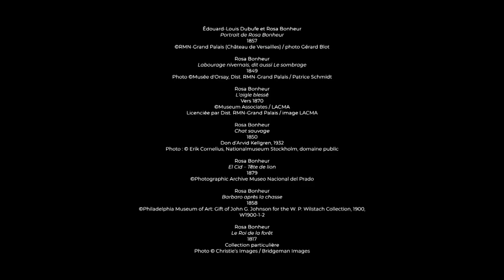ROSA BONHEUR - Bande annonce - FR/EN | Musée d'Orsay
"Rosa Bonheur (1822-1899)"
Du 18 octobre 2022 au 15 janvier 2023
À l’occasion du bicentenaire de la naissance de Rosa Bonheur à Bordeaux, le musée des Beaux-Arts de sa ville natale et le musée d’Orsay, Paris, organisent une importante rétrospective de son œuvre.
Évènement majeur sur le plan national et international, cette exposition met à l’honneur une artiste hors norme, novatrice et inspirante, Rosa Bonheur. Cette artiste connue comme icône de l’émancipation des femmes plaça le monde vivant au cœur de son travail et de son existence. Elle s'engagea pour la reconnaissance des animaux dans leur singularité et chercha par son travail à exprimer leur vitalité et leur « âme ». Par sa grande maîtrise technique, elle sut restituer à la fois l’anatomie et la psychologie animales.

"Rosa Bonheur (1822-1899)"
From October 18th, 2022 to January 15th, 2023
On the occasion of the bicentenary of Rosa Bonheur's birth in Bordeaux, the Musée des Beaux-Arts of her native city and the Musée d'Orsay, Paris, are organizing a major retrospective of her work.
A major national and international event, this exhibition honors an extraordinary, innovative and inspiring artist, Rosa Bonheur. This artist, known as an icon of women's emancipation, placed the living world at the heart of her work and her existence. She was committed to the recognition of animals in their singularity and sought through her work to express their vitality and their “soul.” Through her great technical mastery, she was able to render both animal anatomy and psychology.